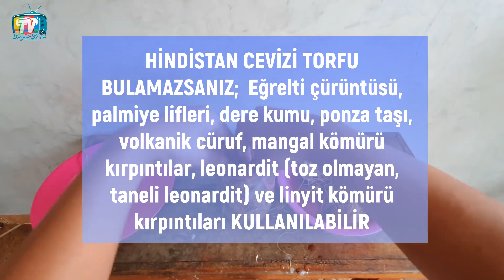GARANTİLİ GÜL KÖKLENDİRME I gül çeliği köklendirme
GÜL ÇELİKLERİ NASIL ALINIR?
İlk yaprak kümesinin üzerindeki sapı 45 derecelik bir açıyla kesin. Sağlıklı gül saplarını seçtikten sonra, onları 15–20 cm uzunluğunda olacak şekilde kesin. 45 derecelik bir açıyla ilk yaprak kümesinin hemen üzerinden kesmek için budama makası veya keskin bir bıçak kullanın.
Gül çeliklerinizi, sabah erken  almaya çalışın.
Aletlerinizi kullanmadan önce  alkolle iyice temizleyin.
Çeliğinizi bitkinin daha genç bir kısmından alın, böylece kök salma şansı daha yüksek olur.
Güllerin bileşik yaprakları vardır, yani ana yaprağın gövdesinden daha küçük yaprakçıklar büyüyecektir. Bir broşürün üzerinde değil, asıl yaprağın dala bağlandığı yerin üzerinde kestiğinizden emin olun.
Yapabiliyorsanız, yaprakların filizlenmesi için yer üstünde 2 boğumdan sonra alın, köklerin büyüyebileceği yerin altında olacak 2 boğum bırakmaya çalışın.